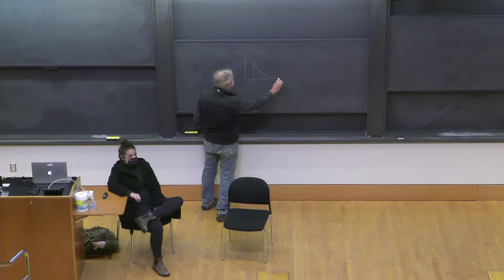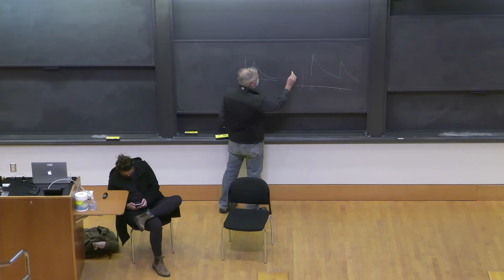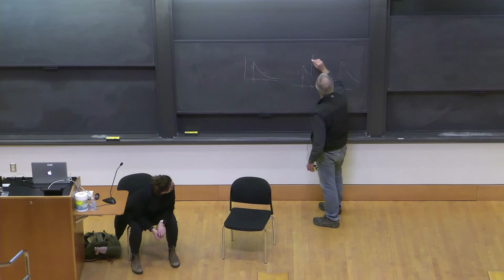ENV200: 2021 Series - Exam Review Session